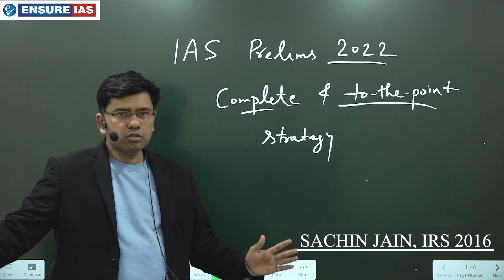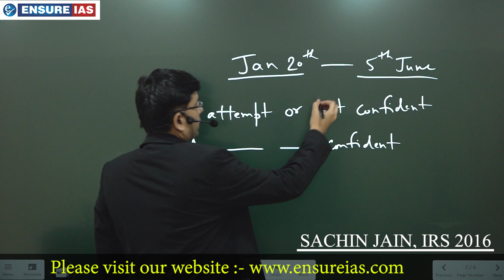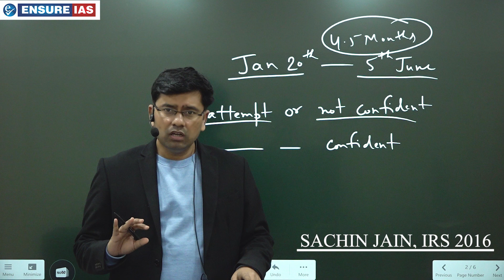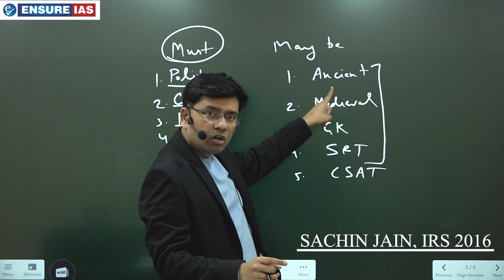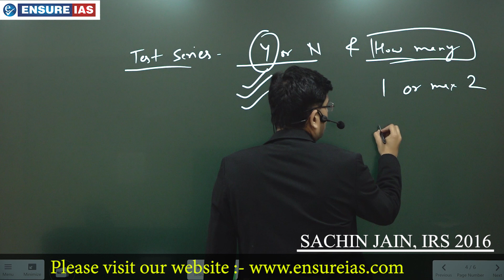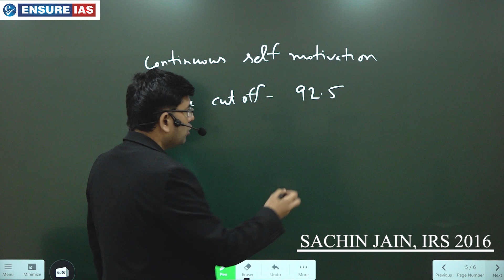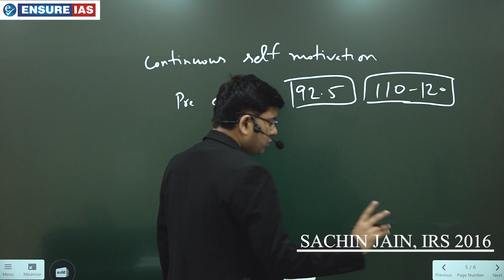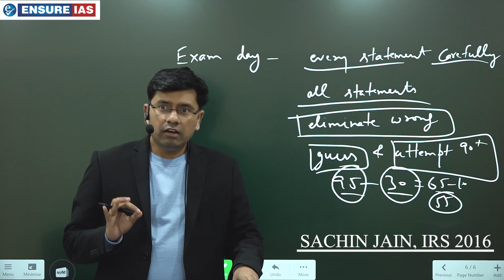Complete Strategy for IAS Prelims 2022